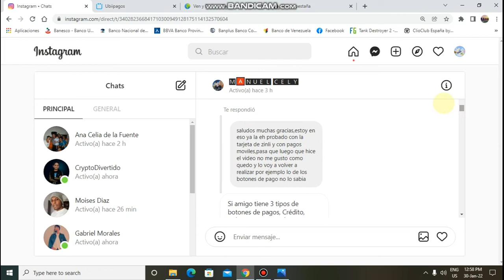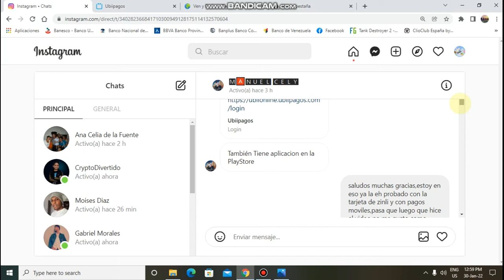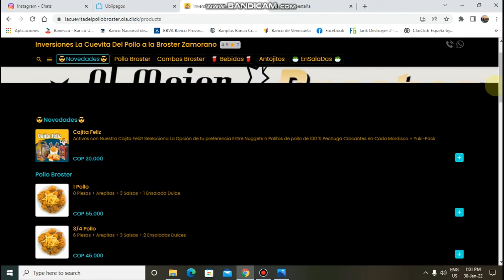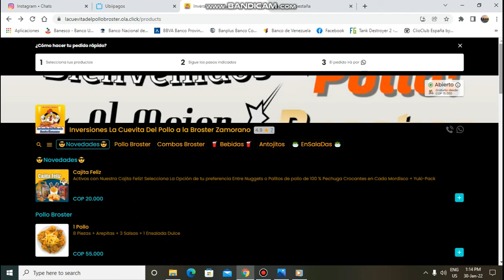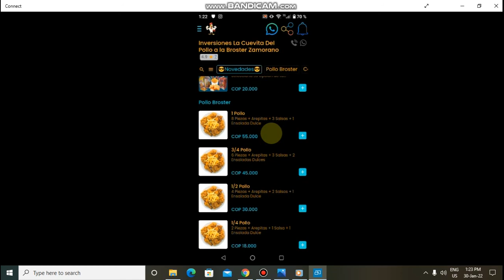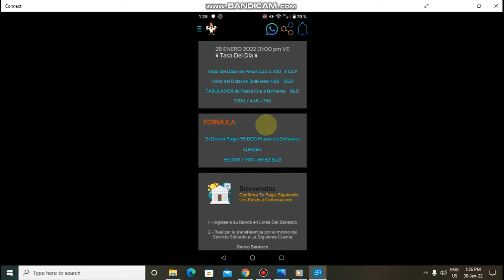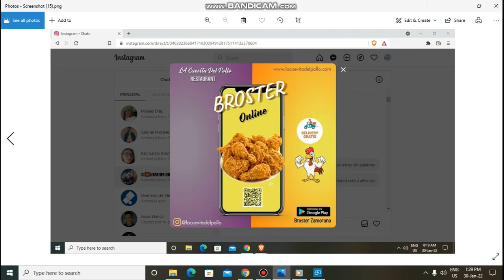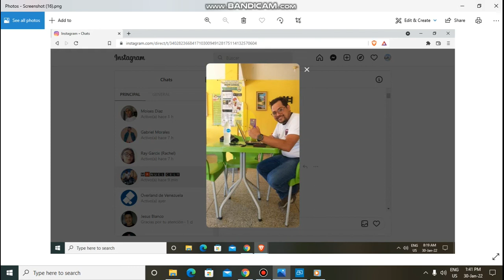Ep-1 Emprendedor Venezolano Pollo Zamorano crea su propia APLICACION para pedidos ONLINE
Una nueva serie de videos de EMPRENDEDORES VENEZOLANOS,hoy cuento como Manuel Cely dueño de pollo Zamorano en Barinas desarrollo desde 0 su propia aplicacion para android de su negocio para Recibir pedidos en linea.
donaciones al canal
 Reserve: luciano.barrionuevo